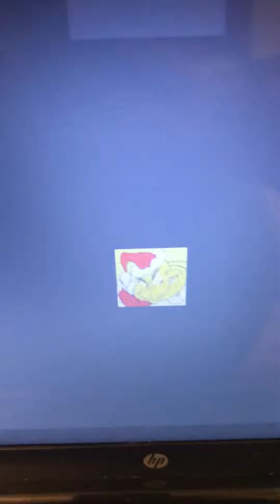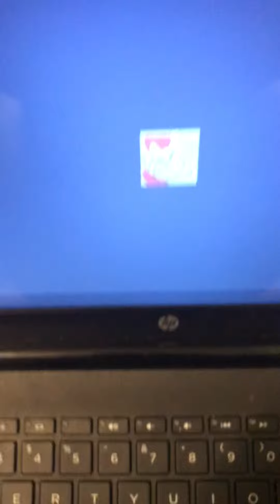Meet my best friends!